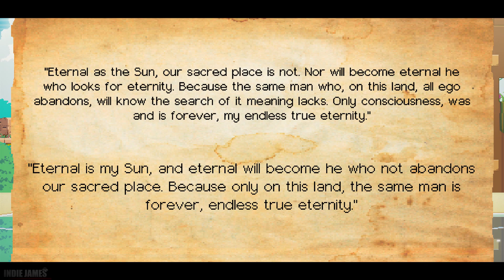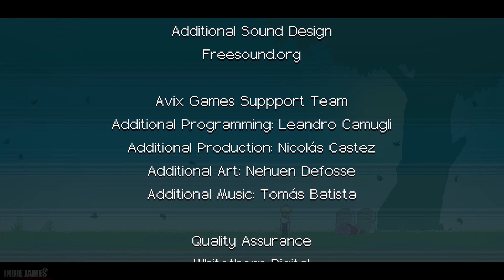Evan's Remains - Gameplay Walkthrough Part 5: Ending (No Commentary)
Evan's Remains - Full Game Gameplay Walkthrough Part 5: ending (No Commentary) (PC)

"Years after a boy genius named Evan disappears, a bizarre letter arrives. Evan wants a girl named Dysis to come find him. As Dysis, you’ll need to solve an intricate series of puzzles to unravel the entire mystery—and bring Evan home."

Evan's Remains full game Evan's Remains gameplay Evan's Remains walkthrough Evan's Remains ending